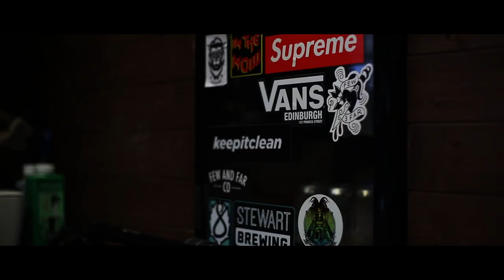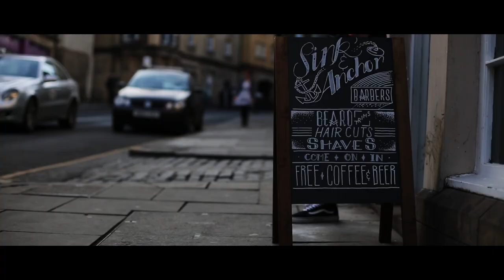Sink & Anchor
Sink & Anchor barbers in Edinburgh invited us over to shoot this short film.